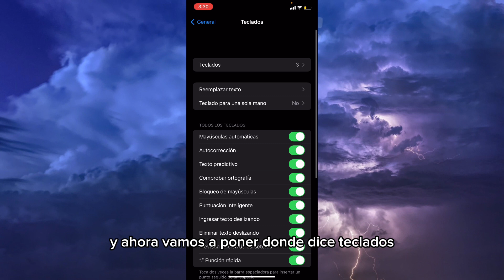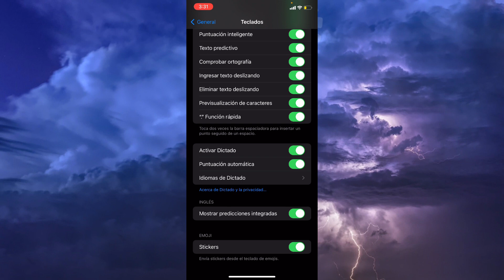📝 Cómo Cambiar el Estilo de Fuente en iPhone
✒️ Descubre cómo personalizar el estilo de fuente en tu iPhone con este tutorial fácil. Cambia la apariencia de tu texto y hazlo único según tus preferencias.